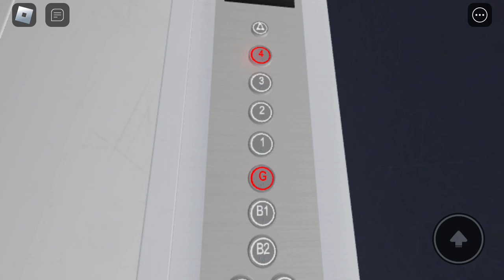I hate this!!! 😡 A IFE ON A MITSUBISHI?